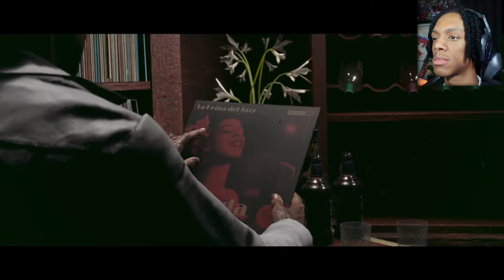But why tho?…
Far Cry 6 PART 14 PS5

Far Cry 6 is an open-world first-person shooter from Ubisoft. Though the sixth in the Far Cry series, the story of Far Cry 6 is original and contained. Players assume the role of Dani as they oppose Anton Castillo, the brutal dictator of the fictional Caribbean country of Yara. Similar to the previous entries in the series, Far Cry 6 is an action-adventure first-person shooter game set in an open world environment which the player can navigate on foot or via using various land vehicles, combat vehicles, watercrafts, or aircrafts. The gameplay mainly focuses on armed and close-quarters combat, while also allows the player to freely roam and explore Yara's 88 km² environment, which is divided into seven main regions with a vast array of terrain ranging from urban areas and dense jungles to mountain ranges and open oceans.

MUSIC CREDITS
~K.Flay - FML (Vanic Remix)